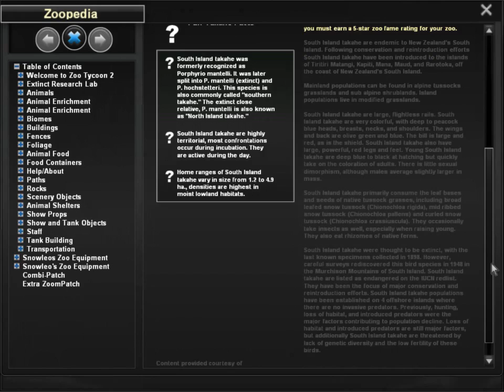Zoo Tycoon 2! Coral Cove: A Feathered Inheritance - Episode #51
Welcome back, intern! I hope you had a full night of rest because it is time to put on our scuba gear and get back to work!

We've been able to get a fantastic grant to add an awesome new animal to the zoo!!